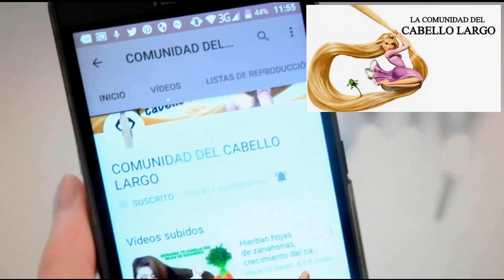¡FELICITACIONES! *RETO 15 SUPERADO! DÍA 7* para hacer crecer el cabello con sábila!